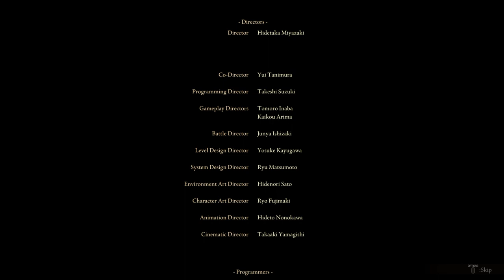ELDEN RING™ Lord of frenzy ending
On main character. Defeated Radagon at sl 177 and not 182